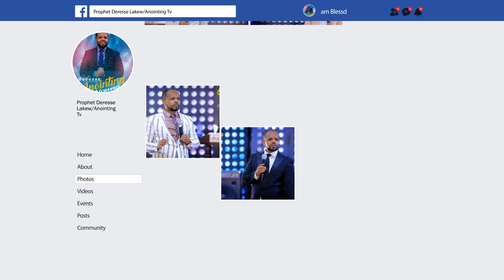“ቅባት”…አስደናቂ ትምሕርት…....Addis Ababa//አዲስ አበባ አጥቢያ//